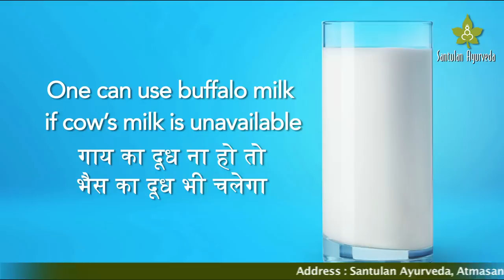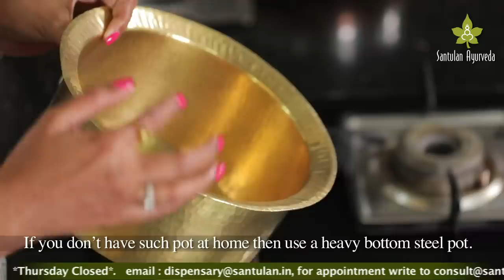How to make Ayurvedic GHEE at home | देसी घी | Desi Ghee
आयुर्वेदिक तरीक़ेसे घर पर घी कैसे बनाए।

Ghee is regarded as an important ingredient in food as well as medicines since ancient times.

Accha ghee, desi ghee, sajuk tup, pasu ney etc all names refer to the traditional way of making ghee in India, which has its roots in the Ayurvedic Annayog recipes. Many people may also identify this recipe as their grand mom‘s recipe. This is one of the gems of our culinary heritage passed down through generations.

So this video tries to explain the recipe for the modern people and time.